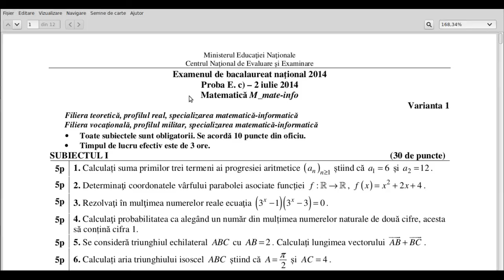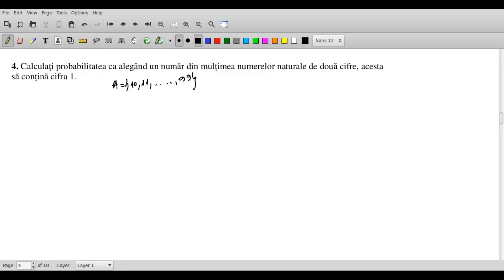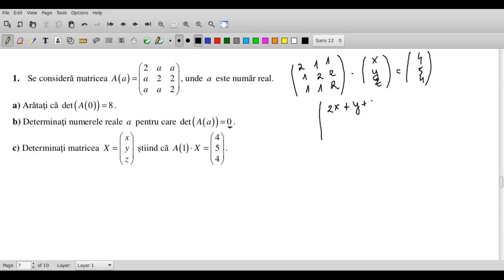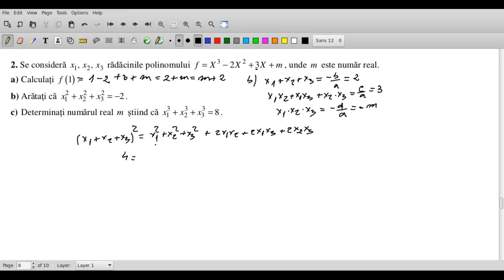Bacalaureat 2014- Matematică-Informatică